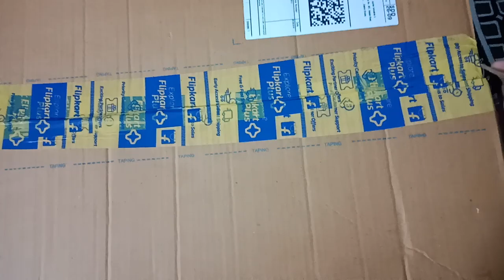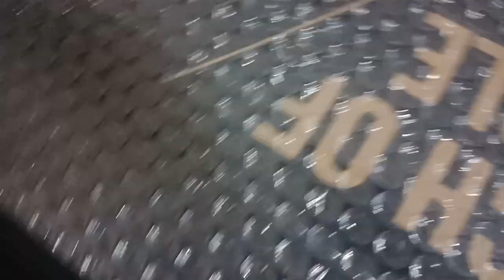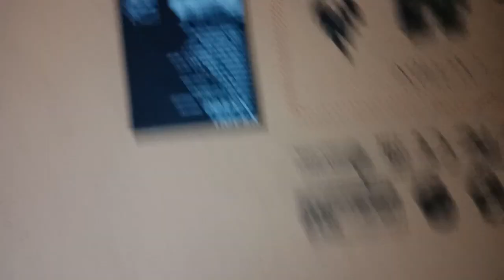ASUS Vivobook X540Ua Unboxing ! ASUS INTEL i3 Laptop ⚡ ! LIVE UNBOXING ! FLIPKART shopping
Asus vivobook x540u, 15.4"inch , i3, DDR4 RAM, 1TB HARD DISK
Today we unbox and revied recently launched laptop from ASUS, the ASUS Vivobook X540u - This is definitely one of the better Windows laptops that I have seen. In this video I tell you everything about this laptop including its performance, its display, Battery, build quality and everything else you need to know. If you are in the market looking for a laptop around only 25k range, you should seriously give Asus Vivobook  a serious thought.